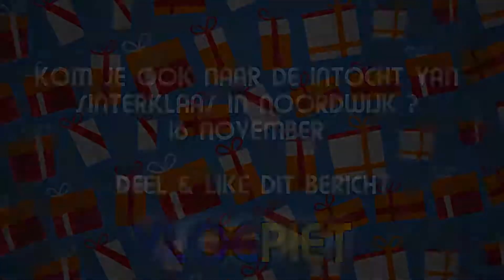vlogpiet4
Deel vier van Vlogpiet Noordwijk